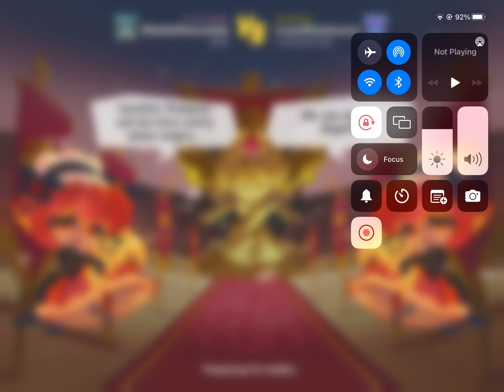My team VS 558k powered team (I risked hehehe)| Cookie Run: Kingdom